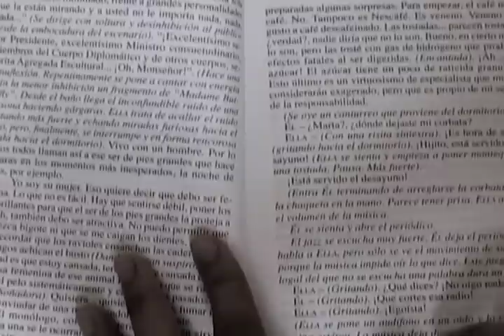"EL VELERO EN LA BOTELLA" de Jorge Díaz